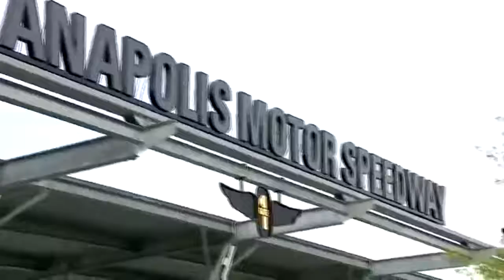Indy 500 and COVID-19